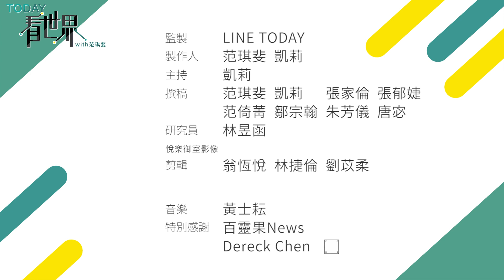到底放棄美國籍了沒？北京的「白雪公主」谷愛凌：體育不需要和國籍掛勾！【TODAY 看世界｜人物放大鏡】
在 美國 出生長大、卻「棄美投中」代表 中國 參加 北京冬奧 的 滑雪 好手 谷愛凌，上週逆轉勝奪下首金，中國官媒和網友瘋狂造神，但她的國籍爭議卻越燒越烈。這位被北京暱稱為「白雪公主」的女孩究竟是什麼來頭？

★ 延伸閱讀 ★
俄羅斯三娃禁藥疑雲、羽生結弦三連霸失利⋯⋯冬奧花式滑冰引熱議，始末一次看【TODAY 看世界】